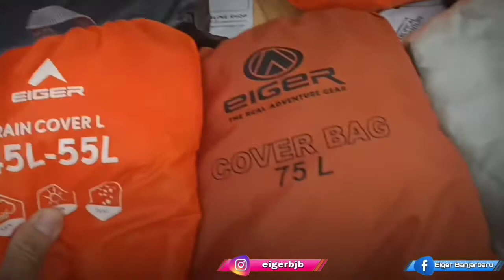REVIEW COVER BAG / RAIN COVER || BUBUHAN EIGERIAN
cover bag / rain cover

Melindungi tas anda dari hujan, panas, dan debu

RINCIAN

Raincover yang terbuat dari bahan nylon yang dilapisi anti-air dan dilengkapi webbing elastis untuk mengencangkan dan mengunci raincover pada backpack. Cocok untuk backpack berukuran 45 x 30 x 15 cm atau berkapasitas kurang lebih 30 liter.

Fitur:
- Terbuat dari bahan nylon berlapis anti-air.
- Memiliki webbing elastis dengan velcro untuk menyematkan dan mengunci pada backpack.
- Memiliki strap dan buckle untuk meringkas raincover jika sedang tidak digunakan.

BUBUHAN EIGERIAN